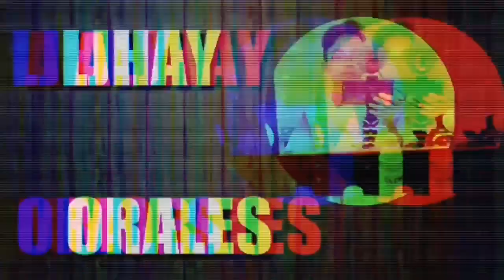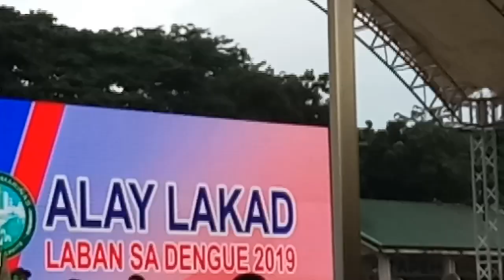ALAY LAKAD 2019 DASMARIÑAS CAVITE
EDITING SOFTWARE.
Sony Vegas Pro 13
Power Director
KineMaster
AUDIO.
Boya By Mm1
CAMERA.
Vivo Y69
Accounts...
Facebook•Aljhay Reambonanza Morales
Twitter•@aljhaymorales
Instagram•Aljhay Morales
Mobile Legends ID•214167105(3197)